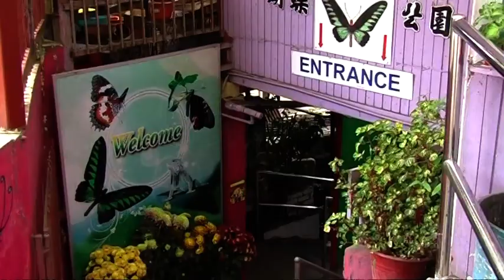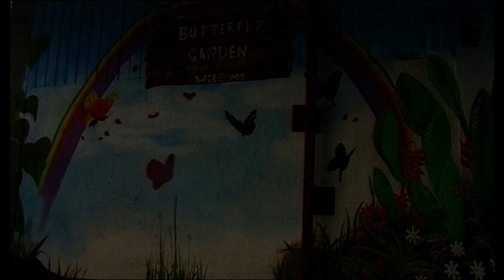Cameron Highlands, Butterfly Garden Kea farm, Malaysia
Butterfly garden Kea farm, Cameron Highlands, Malaysia 2020
Butterfly Garden is a live insect gallery and zoological garden located at Kea Farm, nestled along the main road 3km after Brinchang town or 5km from Tanah Rata (just down the road from Copthorne Hotel). One of Cameron Highland's oldest tourist attractions, Butterfly Garden features a large enclosure erected along a hill slope that contains butterflies and live insects displayed in aquariums.
Visitors may view beetles, mantids and phasmids of different shapes and sizes along with other native and exotic creatures. The park also has a tortoise pen, scorpion pond, reptile exhibit (mostly snakes and lizards), aviary, petting zoo and flower garden. Open daily from morning till evening, a ticket fee is charged per adult/child.

motýlí farma, Malajsie